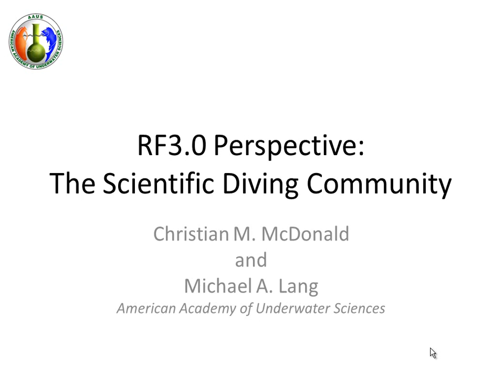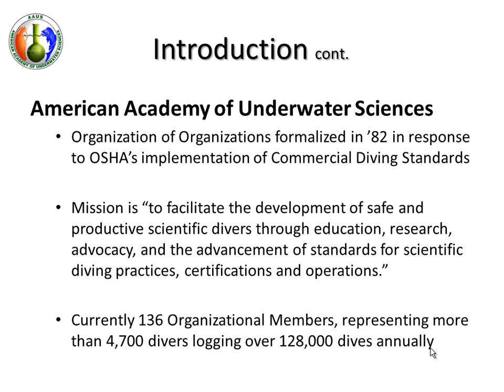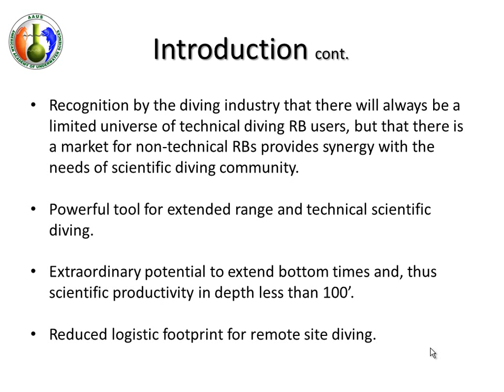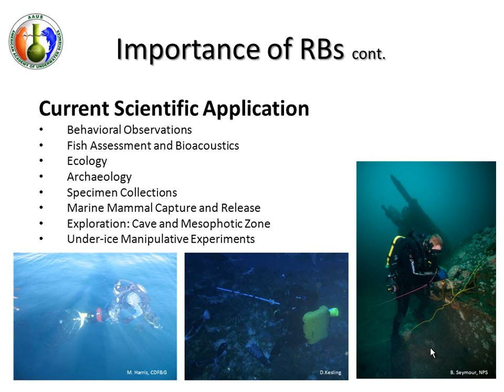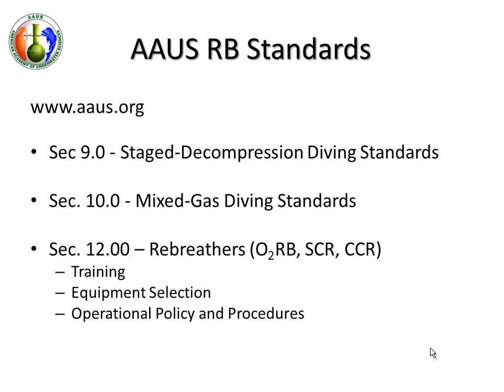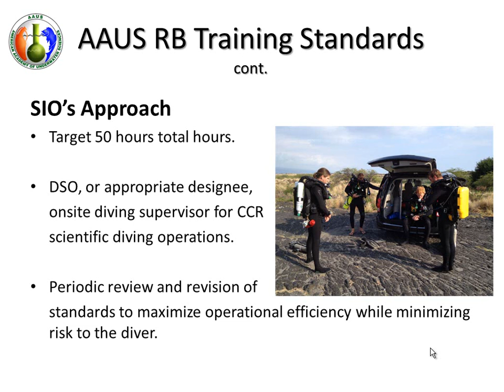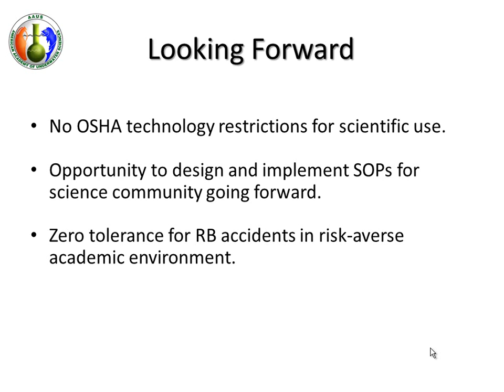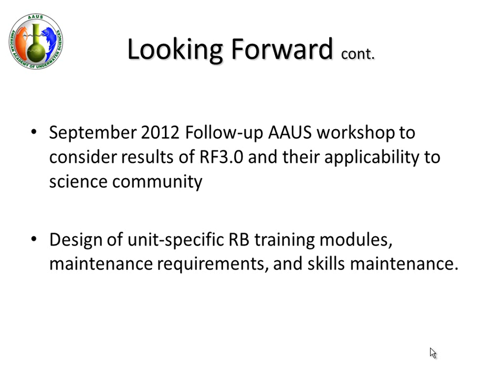RF3.0 - CCR Communities - Scientific Diving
CCR Communities - Scientific Diving
Christian McDonald
Rebreather Forum 3.0 - May 18, 2012

Rebreather use in the scientific community has been limited, especially if they detract from the purpose of the dive mission, particularly making scientific observations and data collections. The investment in rebreather training may not be realistic to incorporate into the scientific diving community but there is still much potential to extend bottom times and explore beyond 100 ft. In this talk, current mandates of the American Academy of Underwater Sciences (AAUS) and thoughts on incorporating rebreathers into the scientific diving community are discussed.